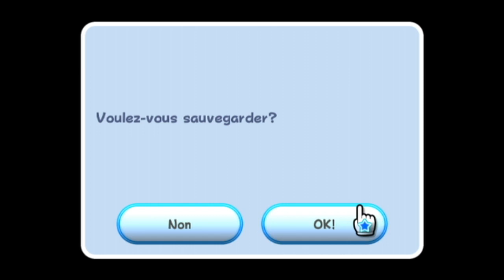Super Mario Galaxy #17 : La pire étoile du jeu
Et c'est parti pour une nouvelle série, qui sera un Let's Play 120 étoiles sur Super Mario Galaxy, sorti sur Wii en 2007 ! Dans ce dix-septième épisode, nous rageons un bon coup sur la deuxième étoile cachée de l'Île Sablonneuse, avant de revenir dire bonjour à ce bon vieux Bowser !